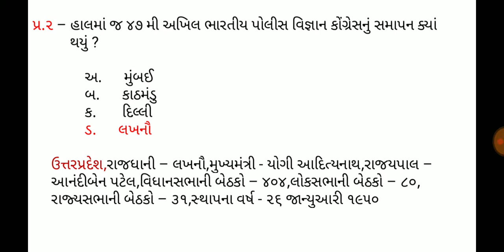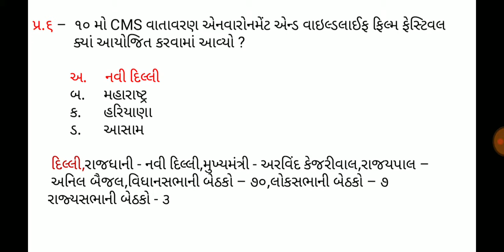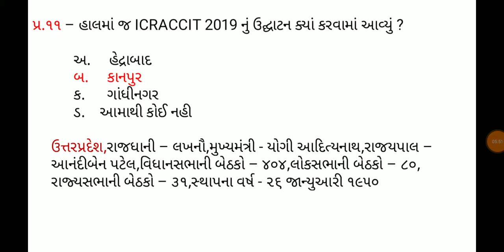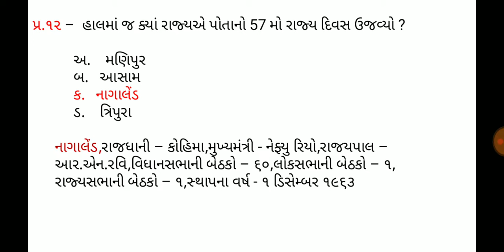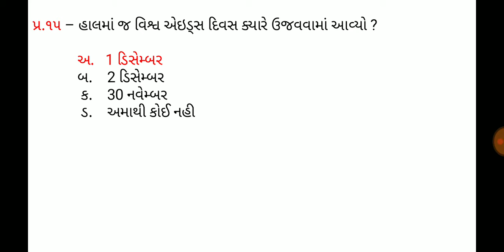3 December 2019,Current affaires in gujrati,daily gk in gujrati,MCQ,GPSC,SSC,BANK,RAILWAY,POLICE